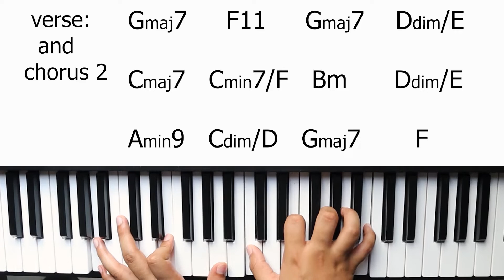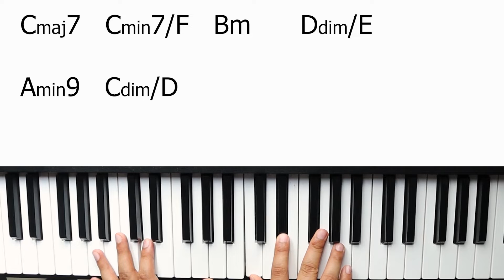The Sun - Ardhito Pramono | PIANO tutorial by rafly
thank you for watching this video tutorial from me ,hope you all enjoy and learn ,jangan lupa comment, like , subs ,dan jika ada yang ditanya seputar tutorial piano bisa comment di kolom komentar oke :), maaf jika masih banyak kekurangan dalam tutorial ini saya akan belajar membuat tutorial yg lebih baik dan mudah dimengerti lagi ,kritik dan saran di kolom komentar

RAFLY ASYATRI